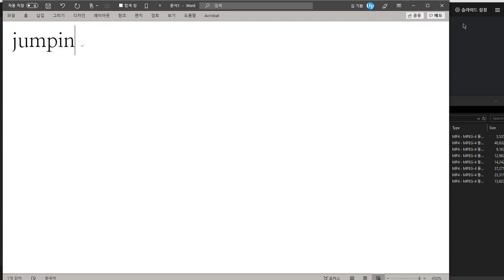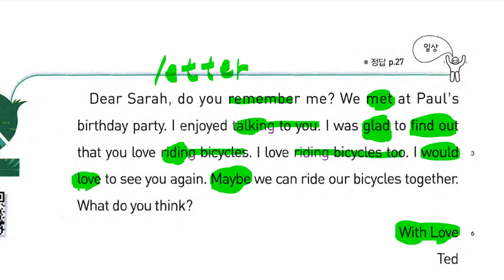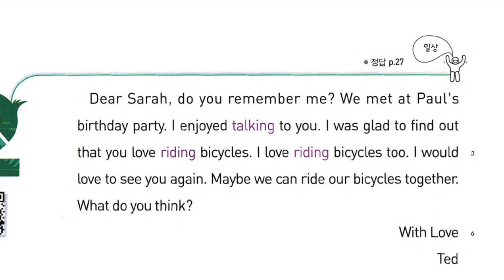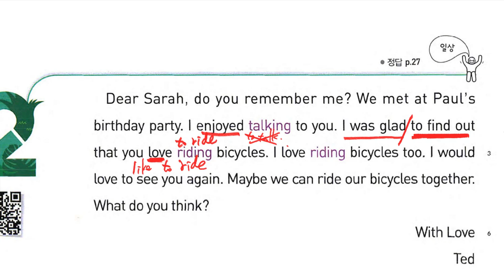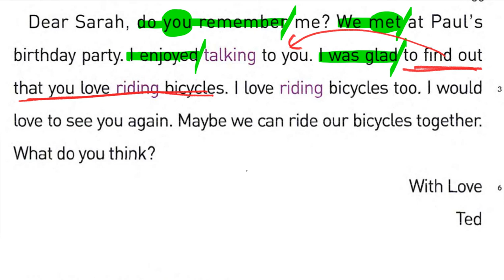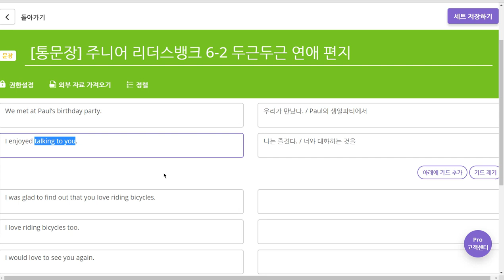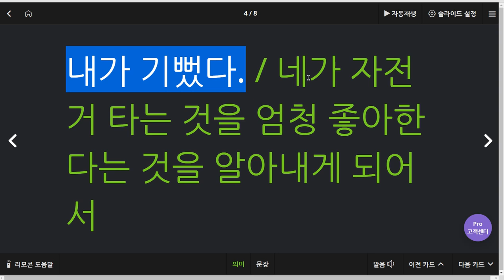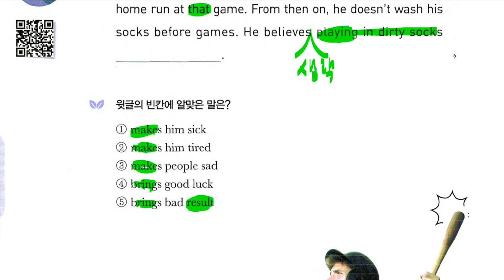초6 2019 08 23